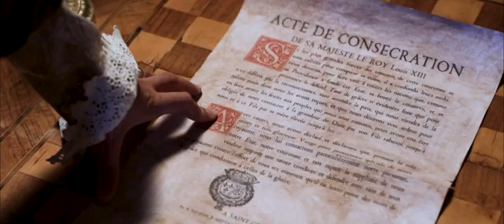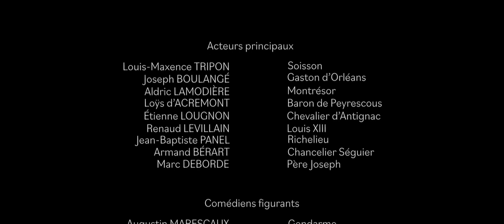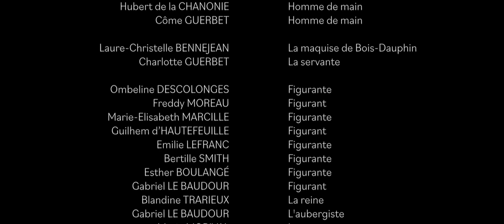LE VOEU DE L'ÉPÉE | Le Film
La France en 1638 : un Roi en mauvaise santé, sans héritier mâle pour le moment, une reine enceinte, une guerre contre l’Empire qui semble infinie… Au milieu de cette période trouble, le duc d’Orléans complote contre son frère. La monarchie française tombera-t-elle ? La solution réside-t-elle dans l’héroïsme des fidèles ou dans la piété royale ?
Découvrez un épisode oublié et pourtant ô combien important de l’Histoire de France. Le vœu de Louis XIII est la marque de la volonté d'humilité du royaume de France envers la Très Sainte Vierge Marie.

Court-métrage réalisé par l'équipe Ermonia, une association de jeunes vendéens passionnés.

Lieux de tournage :
🚩 Le Château de Terre-Neuve.
🚩 Le Château de la Baugisière.
🚩 La ville de Fontenay-Le-Comte
🚩 Église Saint Jean-Baptiste
🚩 Église Notre-Dame

Avec le soutien de:
👥 Le Souvenir Vendéen
👥 Armand Bérart
👥 Reynald Secher

Compositeur des musiques : ©François d’Arjac
Réalisateur: Ambroise BOULANGÉ
Scénariste : Stanislas MONIN
Monteur : Pierre-Emmanuel de CHABOT
Directeur de l’image : Louis BERGEZ.

Pour voir REMISSIO, notre quatrième projet, achetez le DVD disponible sur ce lien